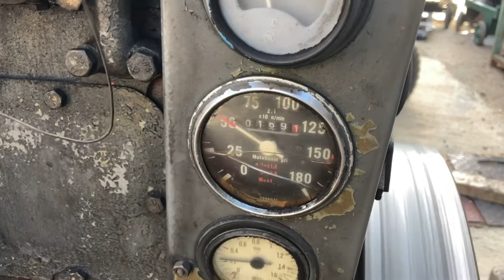The most sophisticated load testing of a diesel engine 🤣